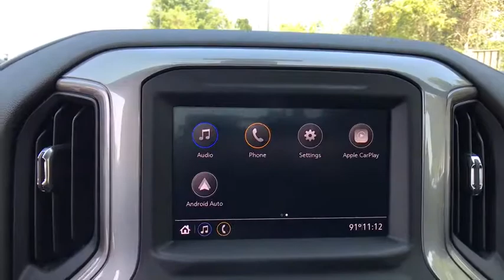2019 Chevrolet Silverado_1500 Sterling, Leesburg, Vienna, Chantilly, Fairfax, VA T90812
New 2019 Chevrolet Silverado_1500 available in Sterling, Virginia at Ted Britt Chevrolet. Servicing the Leesburg, Vienna, Chantilly, Fairfax, VA area.

2019 Chevrolet Silverado 1500 WTbrbrPriced below KBB Fair Purchase Price! Price includes: $1500 - GM Consumer Cash Program. Exp. 09/30/2019 $1250 - Chevrolet Bonus Cash Program. Exp. 09/30/2019